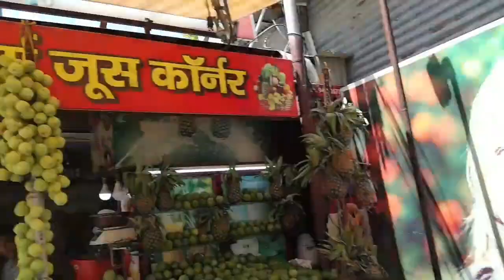indian street food chole bhature | kadhi chawal street food | street food india - mosambi juice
dehradun street food
eating kadhi chawal
ghaziabad street food
indian street food
sanjeev family vlogs
best chole bhature in delhi street food
best chole bhature in delhi
delhi's best chole bhature
kadhi chawal street food delhi
bhogal ke chole bhature

Refreshing Orange Juice | Energy Booster
Healthy Mosambi Sharbat | Street Drink
Sweet Lemon Juice

Bullet Train की speed se बिकते है यहां तड़का
kadi chawall Ghaziabad I street Food India

Chole Bhature for Rs 25 | Cheapest Punjabi
Food in Mumbai | Indian Street Food

Dosto Aaj Ki Video Me Maine Aapko chole bhature, kadhi chawal aur mosambi juice explore kiya hai Ummeed Hai Aapko Ye Video Bahut Pasand Aayegi Thank you so much.